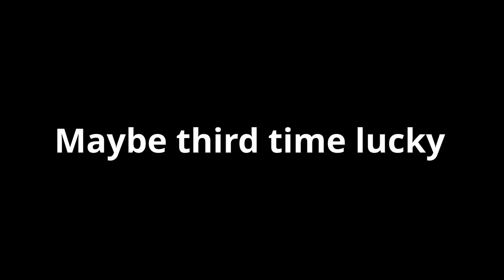Third times the charm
3 Games in the T9 Izumo in World of Warships and even though we dont always win when we do its often rewarding

Song-IDFC-Blackbear(Tarro Remix)